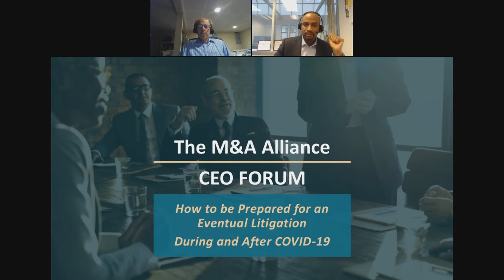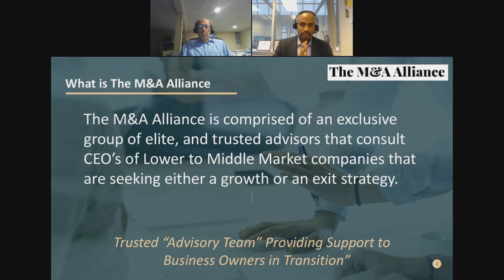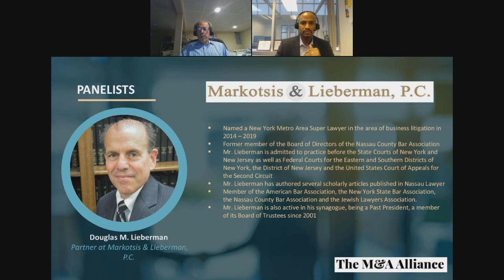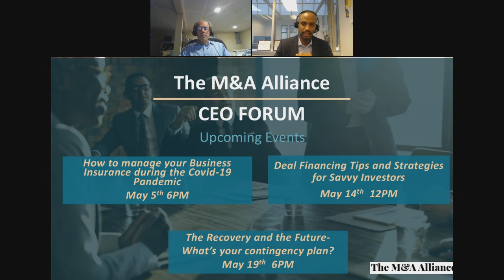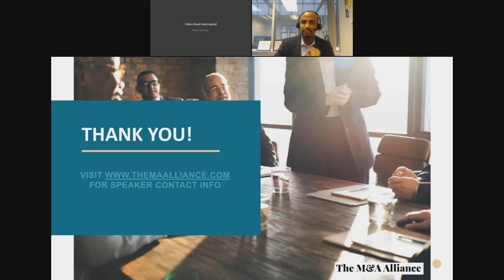The M&A Alliance Kyle Griffith & Guest Doug Lieberman:How to be Prepared for an Eventual Litigation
Tips and Perspectives on how to be prepared should you ever be sued.

Guest: Douglas M. Lieberman, a partner at Markotsis & Lieberman, P.C.,

Host; Kyle Griffith, founder of The M&A Alliance and Managing Partner of The NYBB Group

In our discussion, you will learn:

How to be Prepared for Eventual Litigation
Common Types of Litigation
Contractual items to be reviewed
Steps you can take to minimize the risk of being sued by an employee
Types of litigation that may be a by-product of the current COVID-19 pandemic.